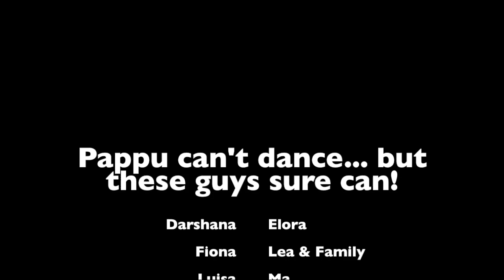Pappu Can't Dance | Jaane Tu Ya Jaane Na | Online Bollywood Fusion class l AR Rahman l D4Dance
7 weeks, 7 free online classes, 7 routines, and this one was definitely the most fun and hilarious!

Pappu Can't Dance... but these guys definitely can. Thanks to all of you, for joining our online class every week from all over the world and beating the quarantine blues with our teacher Kiran.

Classes are held every Wednesday, 7-8pm CET, right here on our YouTube channel.

Song: Pappu Can't Dance | Jaane Tu Ya Jaane Na (no rights, entertainment only)
Choreography: Kiran Kishore
Dancers: Anjuli, Annette, Darshana, Elora, Fiona, Lea, Les, Luisa, Mahi, Marianne, Naomi, Natalia, Phil, Sarah, Smita, Tabea
Edit: Kiran Kishore